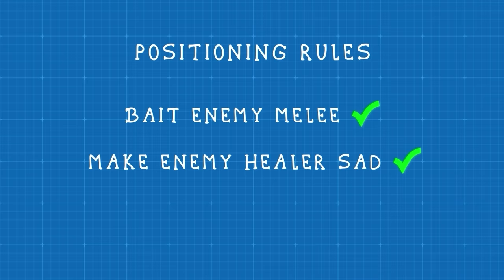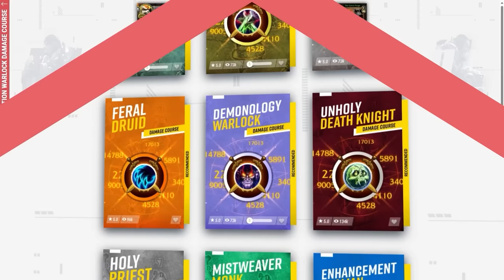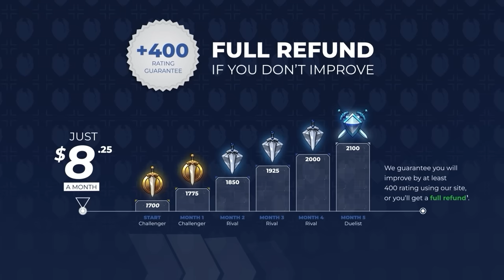This is how to CARRY as a Ranged DPS (No, seriously)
Chapters:
0:00 - Tip 1
4:16 - Tip 2
6:21 - Tip 3

Concepts: the war within,wow pvp,the war within pvp,the war within pvp tier list,solo shuffle tier list,world of warcraft,war within tier list,wow pvp tier list,tww pvp tier list,pvp tier list,wow arena,tww tier list,tww best ranged dps,tww best ranged dps pvp,tww caster tier list,best pvp class wow,ranged dps guide,caster dps guide,how to pvp in wow,wow pvp guide,wow pvp guide war within,wow pvp guide tww,wow arena guide,wow arena caster positioning